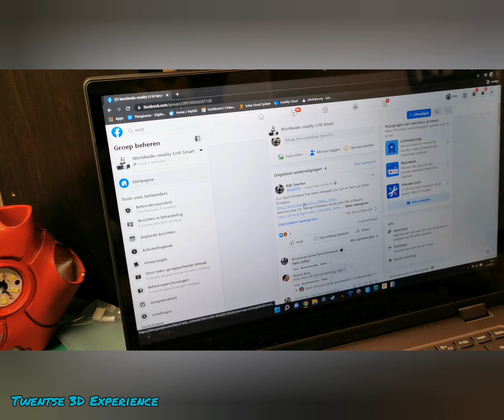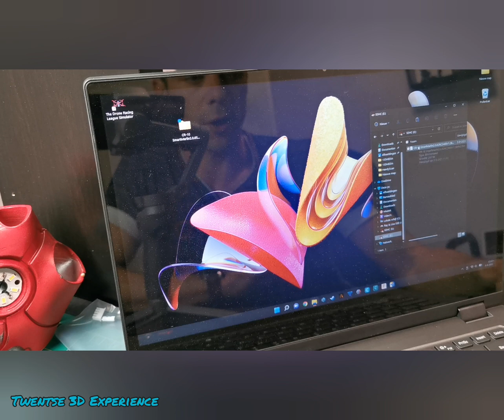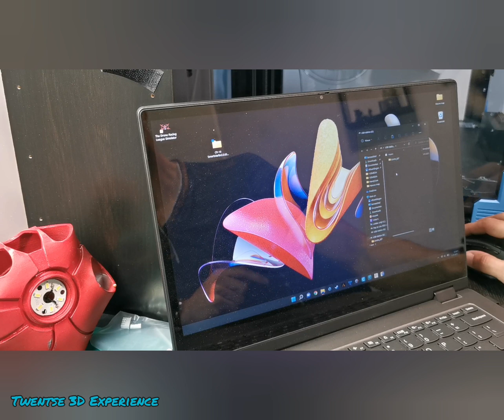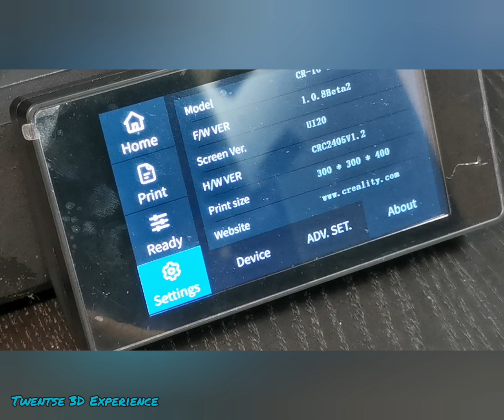creality cr10smart firmware update guide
I hereby explain how you can update the cr 10 smart to new firmware

Download link beta 2 cr10 smart

creality 3d
creality cr-10 smart
3d printer
Cr 10 smart firmware
3d printing
creality 3d printer
Cr 10 smart review